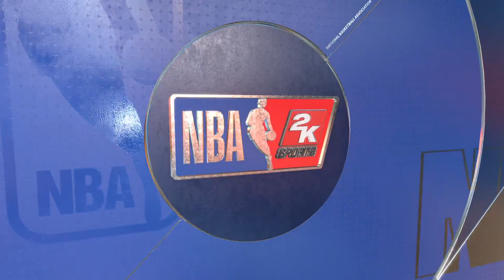NBA 2K22 (PS5 UHD) Atlanta Hawks vs Philadelphia 76ers (4K Gameplay)